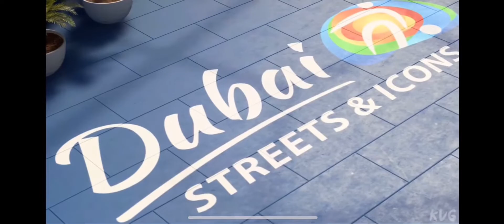A.Z. Futsal Team Player Position • E3-05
Entertainment purpose.

In collaboration with :
Arif
Abdul
Adam
Abdul Azim
Zulfadhli
Aiman